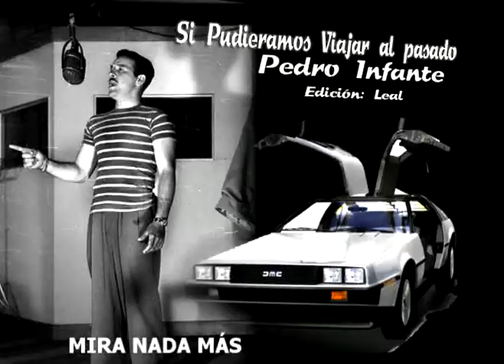PEDRO INFANTE MIRA NADA MAS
Pedro Infante Ediciones Fotograficas de Oro
Presenta
Acarigua- Venezuela